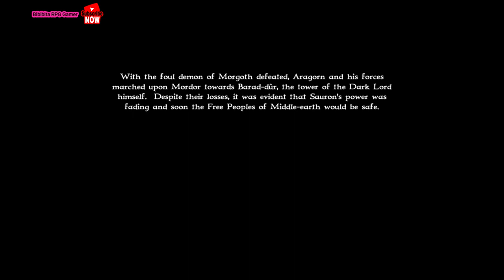Lord of the rings war of the ring - Ending